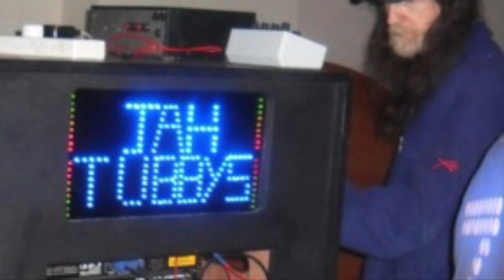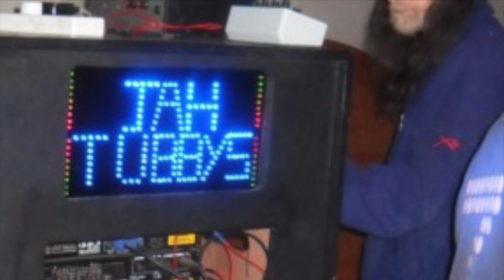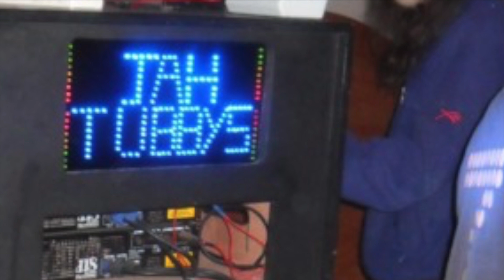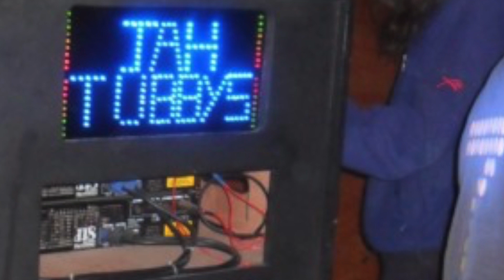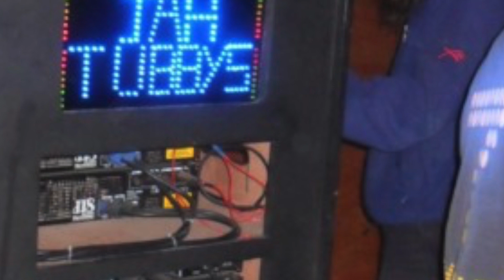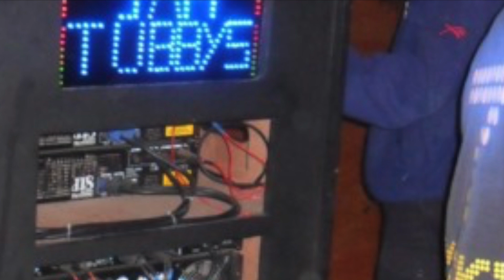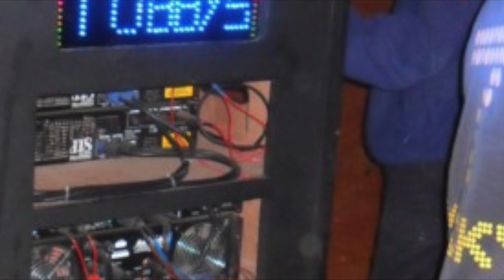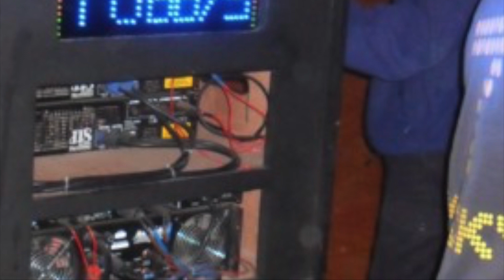Jah Tubbys meets Jah Wasiffa August 1983 Bradford RARE SESSION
People been asking me for more classic Jah Tubbys session, here is one of my dances.
Was a tuff Midland dance. Tubbs must've brought 3 coach load of JTS followers with him.
Also new to the sound was a young mic man who called himself Jasmin Joe, who was apprentice to Tubbs main mic mon called Dirty Harry. Jasmin Joe then went on to be called Benjamin Shanti, then eventually Aba Shanti.

Both sounds played strong with devastating dubplates for that era.   As always, Jah Tubbs was always focused with just one purpose, which was to destroy any sound in His Path!!!